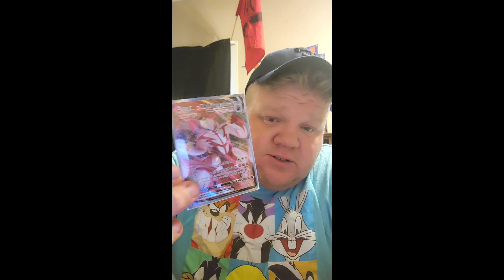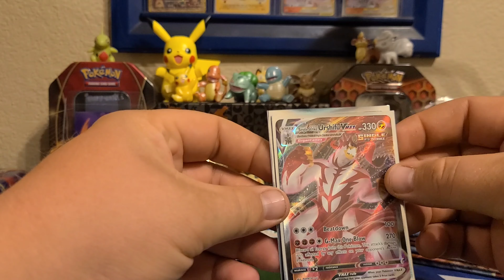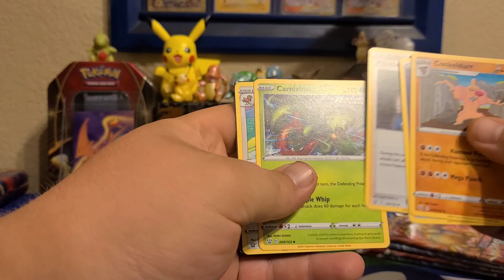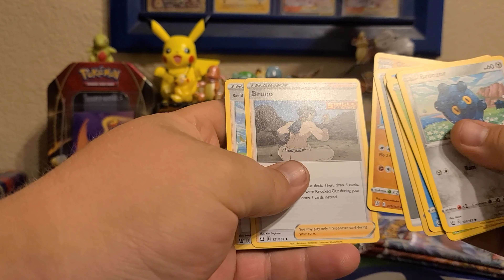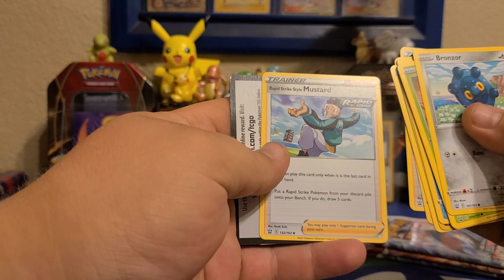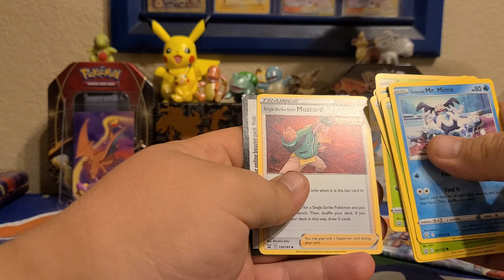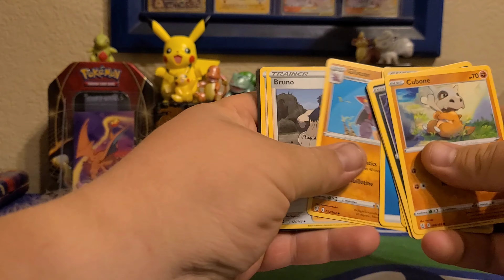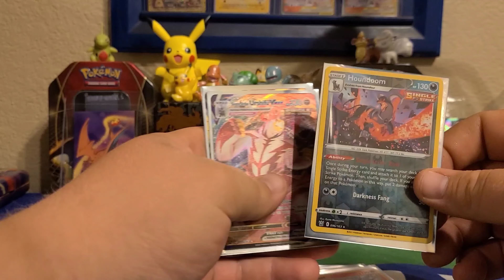Pokémon battle styles pack opening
today I opened 6 packs of pokemon battle styles. sorry for the lack of content but have you tryed finding pokemon packs its becoming impossible to find them